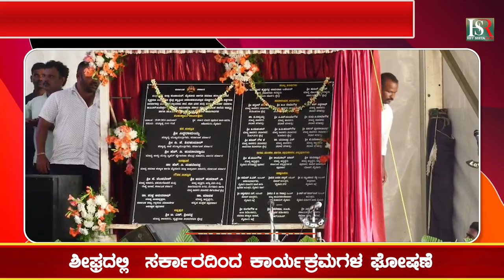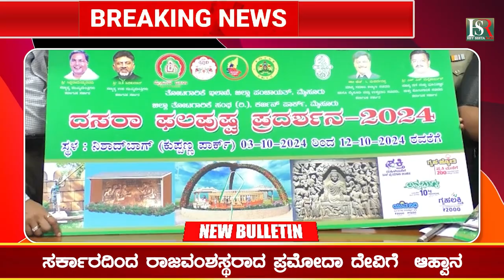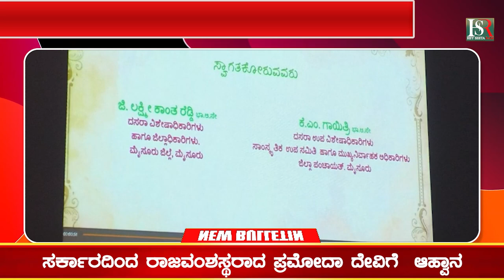Cm Siddaramaiah :ವೀಳ್ಯದೆಲೆ ಬೆಳೆಗಾರರ ಅಭಿವೃದ್ಧಿಗೆ ಅಗತ್ಯ ಕ್ರಮ ಶೀಘ್ರದಲ್ಲಿ ಸರ್ಕಾರದಿಂದ ಕಾರ್ಯಕ್ರಮಗಳ ಘೋಷಣೆ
Mysuru | Cm Siddaramaiah | Congress Government | Karnataka Government | Congress Leader | Karnataka Cm | Mysore | Hey seeta ram | Hsr News | Announcement | Development of Betel Nut Growers |
"ಮೈಸೂರು ತಾಲೂಕು",  "geocode" : "MYSORE-OJGQC",   "geonumber" : "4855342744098",  "Mysore, Karnataka" "wikipedia" : "en:Mysore district",         "wikidata" : "Q591781",  "altgeocode" : "MYSOR-OJGQC"

Karnataka | ಕರ್ನಾಟಕ
Kannada | ಕನ್ನಡ